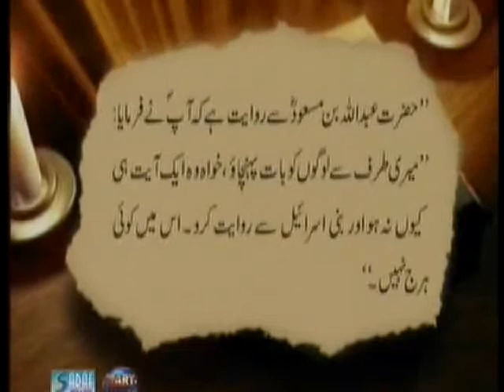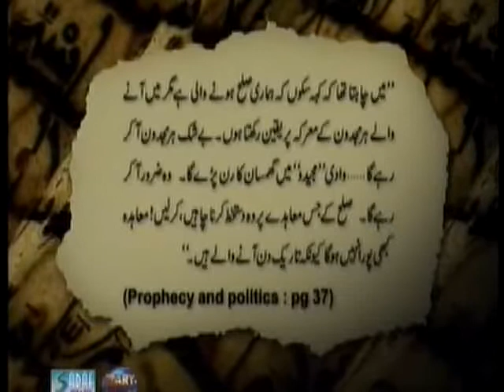Hidden Truth Part7 - American President Ronald Reagen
Ronald Reagen and Armagedon